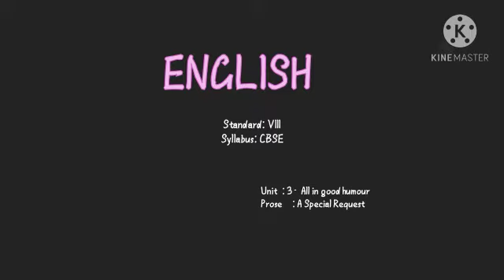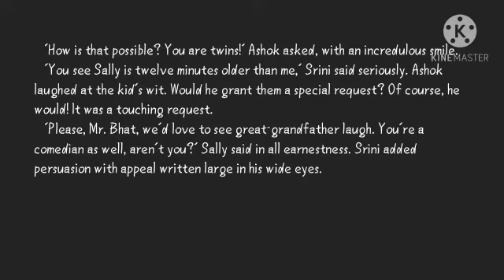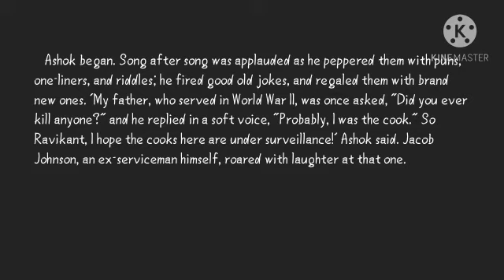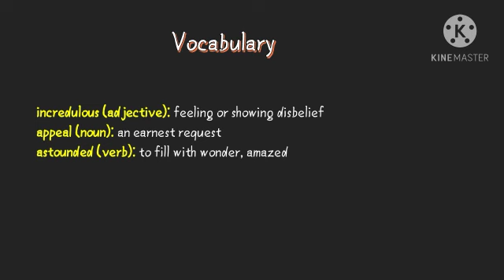Grade 8 CBSE:English-All in good humour